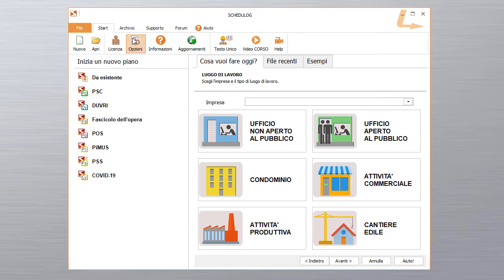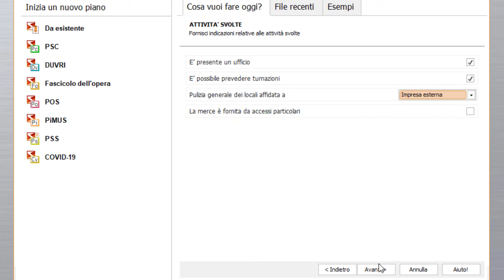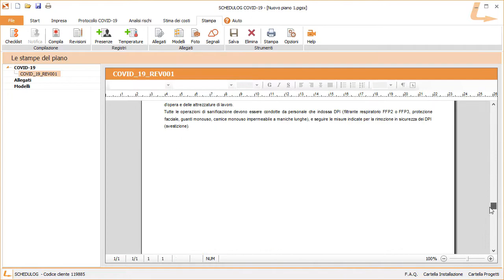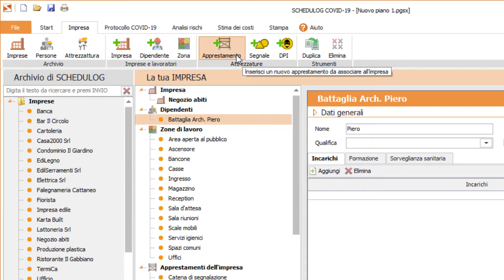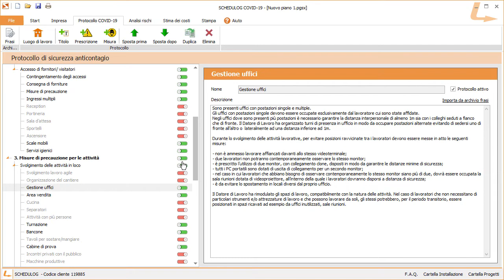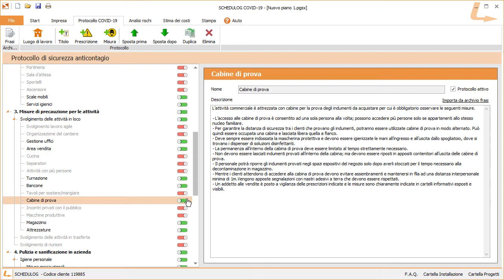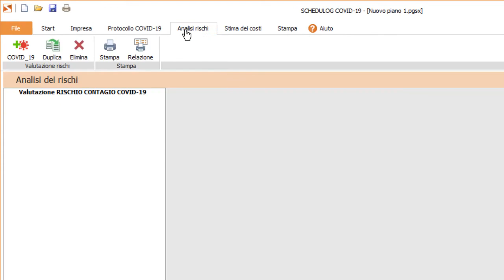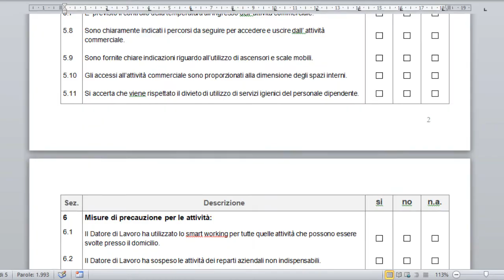SCHEDULOG COVID-19: Esempio completo di redazione del Protocollo anti-contagio per un negozio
Per riprendere l’attività in uffici, aziende, negozi, ristoranti o cantieri servono nuove pratiche di sicurezza per ridurre il rischio di contagio ed evitare sanzioni.

SCHEDULOG COVID-19 è il software che ti permette di studiare le misure pratiche per il contrasto alla diffusione del virus COVID-19 nei vari ambienti di lavoro e riprendere l’attività in sicurezza.

Un solo software, costantemente aggiornato, con una procedura semplice e guidata per creare il Protocollo di sicurezza anti-contagio per tutte le attività lavorative: studi professionali, cantieri edili, condomini, uffici privati o aperti al pubblico, attività commerciali e produttive. Hai tutti gli strumenti per valutare l’entità del rischio da contagio e mettere in pratica quanto indicato nel "Protocollo condiviso di regolamentazione delle misure per il contrasto e il contenimento della diffusione del virus COVID-19 negli ambienti di lavoro".

Hai a disposizione strumenti comunicativi efficaci per informare dipendenti, collaboratori e clienti delle misure di sicurezza adottate e sistemi di controllo per verificare che tutto sia stato correttamente predisposto.

Tutto questo grazie ad una procedura rapida che ti guida passo-passo nella compilazione del Protocollo di sicurezza anti-contagio da COVID-19.

- Indichi l’ambiente di lavoro in cui operi: ufficio privato o aperto al pubblico, attività commerciale o produttiva, condominio o cantiere edile.
- Rispondi a semplici domande per descrivere come sono svolte le attività e se ci sono ambienti ad uso comune, come spogliatoi, mense o sale d’attesa.
- Compili il Protocollo di sicurezza anti-contagio COVID-19 completo di tutte le misure di sicurezza, i Dispositivi di Protezione Individuale e le attrezzature necessarie.
- Valuti il rischio da contagio di COVID-19 per verificare il livello di attenzione delle attività.
- Stampi i cartelli e i dépliant informativi da esporre, appendere o consegnare.
- Verifichi che sia tutto a posto con delle utili check-list.